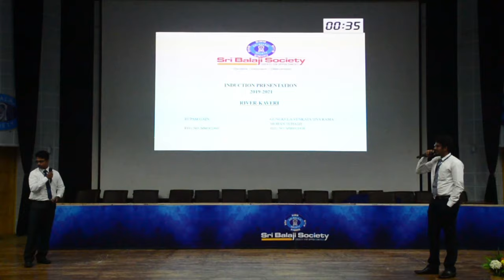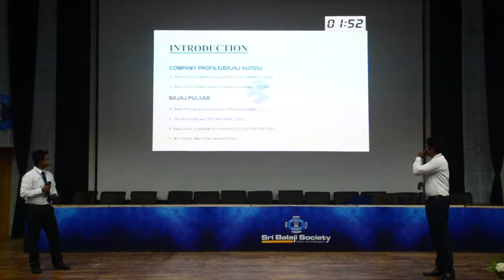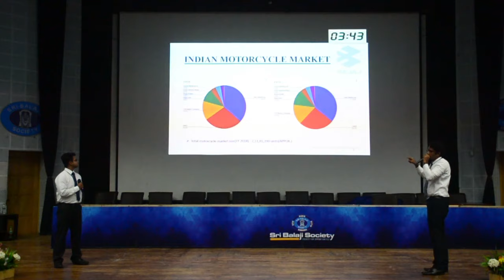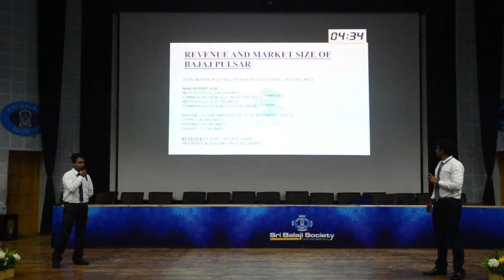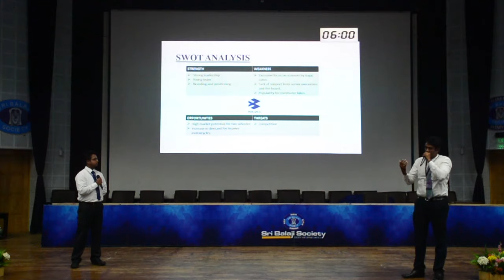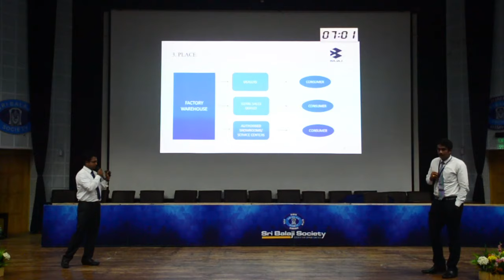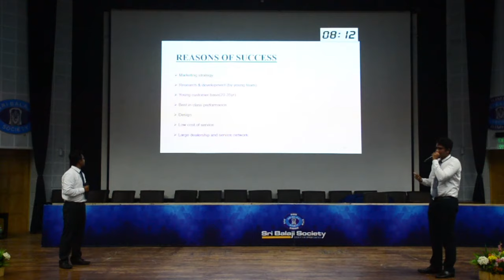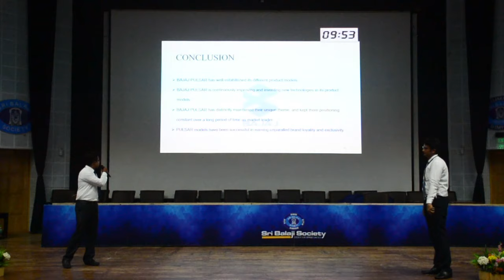Sri Balaji Society Induction Presentation 2019 : SUCCESS STORY OF BAJAJ PULSAR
Topic : SUCCESS STORY OF BAJAJ PULSAR